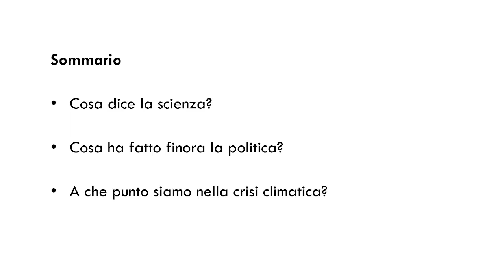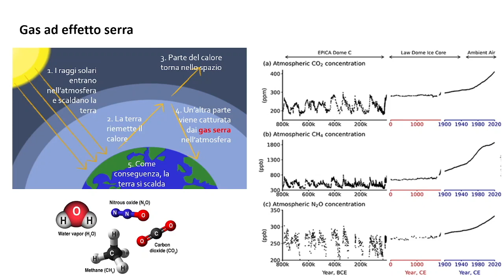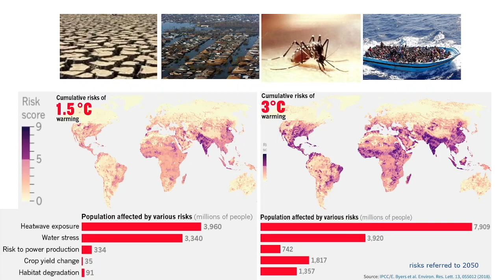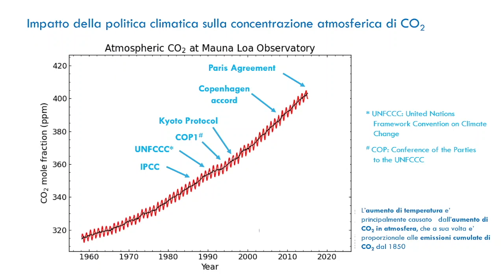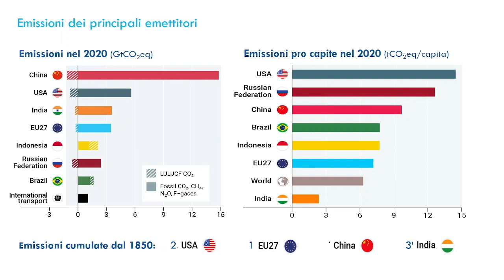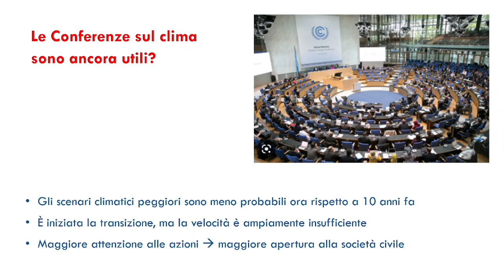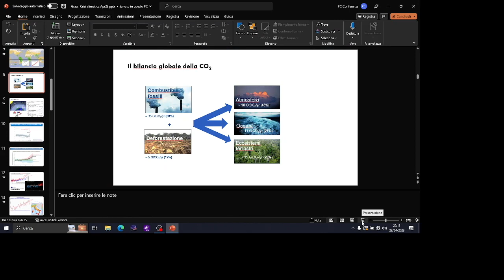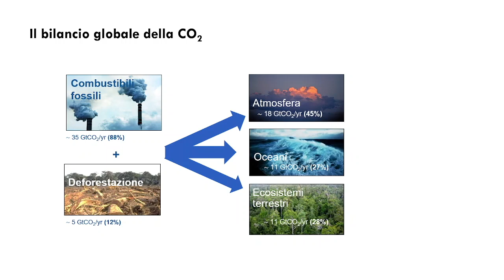Crisi climatica: sfida tra Scienza, politica e società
Conferenza del 28 aprile 2023 a cura del dott. Giacomo Grassi
Funzionario scientifico della Commissione Europea, Centro Comune di Ricerca, Ispra (VA).